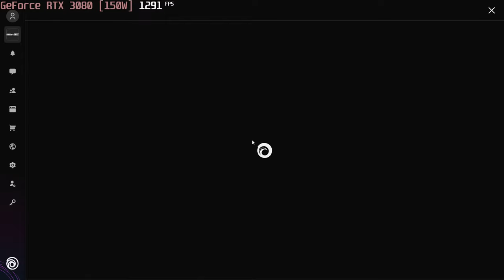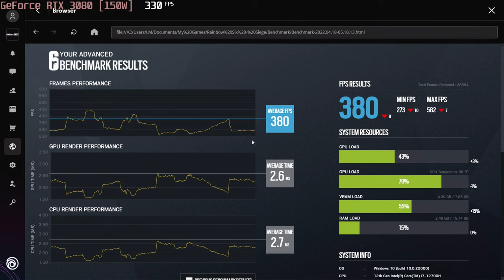🎮 NVIDIA GeForce RTX 3080 [Laptop, 150W] - TC: Rainbow Six Siege gameplay benchmarks (1080p)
💻 Test Configuration:
• 2x8 GB RAM
• External Monitor

✅ LaptopMedia.com